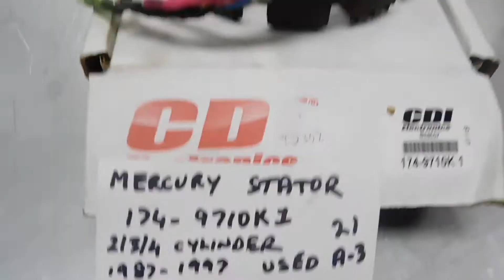SOLD Local 9-23-24 : Mercury Stator 174-9710K1 16AMP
Mercury Stator 174-9710K1 16AMP $99 A-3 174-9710

This is a used stator for local pick up only.

MSA-99-1006BL-Y
A-3